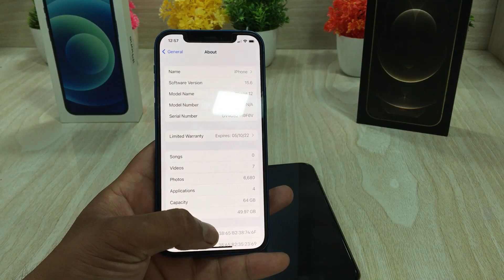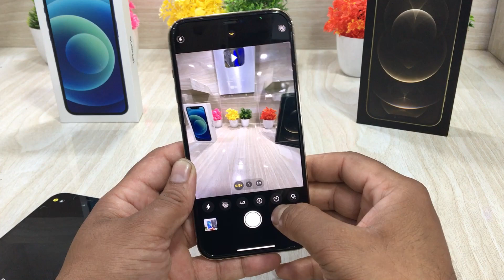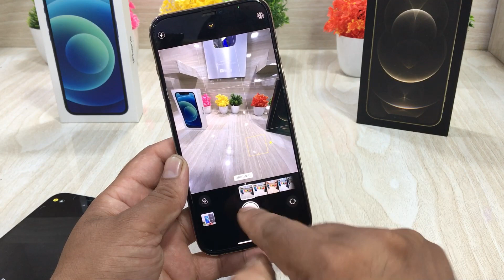iphone 12 Blue 🆚 iphone 12 Pro Max Gold ⚡ Unboxing || Honest Review and Comparison 🔥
Dosto aaj ki video me laya hu iphone 12 series ke 2 Smartphone jinka ek sal bad review or comparison kar raha hu
iphone12 vs iphone 12 pro max